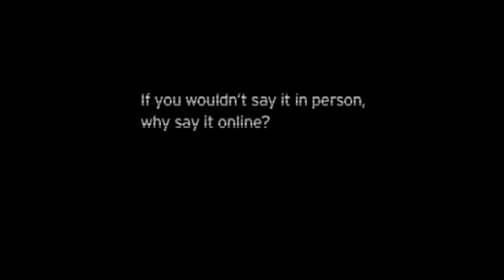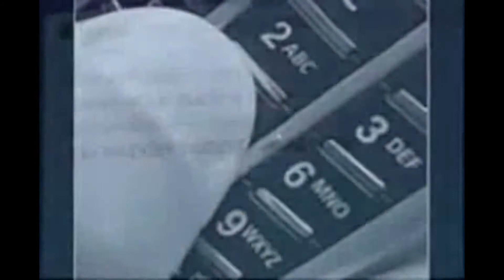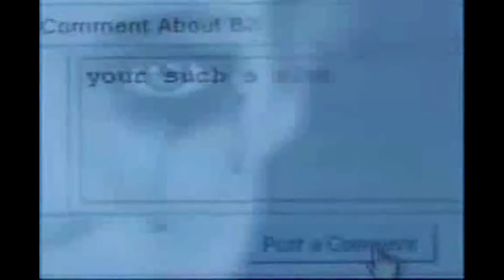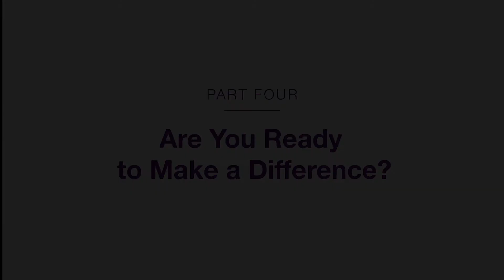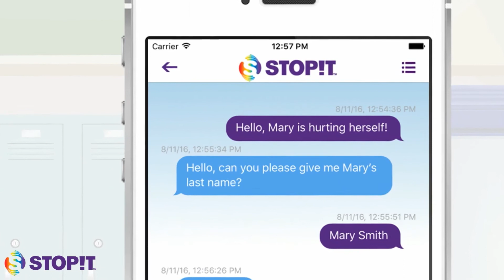stopit student launch video HD